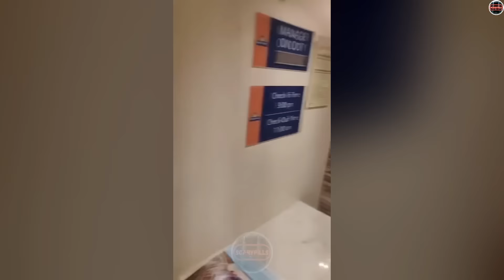7 Ghost Videos Jo Aapke Sapno Ko Nightmare Bana Dengi | Real Ghosts | Ghosts Caught On Camera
7 Ghost Videos Jo Aapke Sapno Ko Nightmare Bana Dengi | Real Ghosts | Ghosts Caught On Camera

Ghosts caught on camera, real ghosts youtubers and ghost hunters caught on camera, ghost videos that will satisfy your horror dose, ghost caught while recording, famous youtuber and ghost hunters who caught real ghosts inside there videos. 7 ghost videos that will turn your dreams into nightmares!

Or Search "ScaryPills" Manually On Your Instagram App!

Music By :- Epidemic Sounds (SIGN UP THROUGH THE LINK BELOW & GET A MONTH FREE)